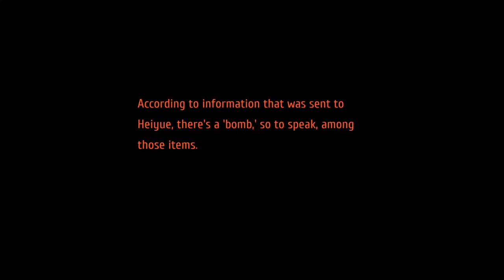TLoH: Trails from Zero - 89 Ch4 Day2 #2 Raided Heiyue & Mayoral Request 2 - Cao & Gantz vs Lechter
The Legend of Heroes: Trails from Zero - 89 Ch 4 Day 2 #2 Raided Heiyue & Mayoral Request 2 - Cao & Gantz vs Lechter (+4DP)

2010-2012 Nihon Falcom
2020 Englisch patch by Geofront